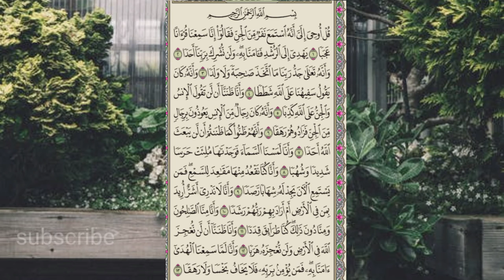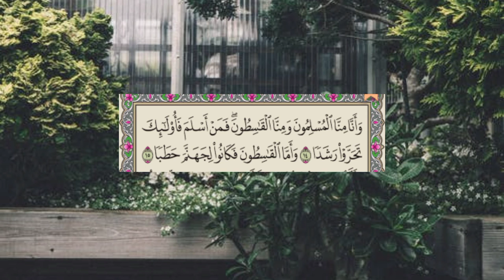سورۃ الجن کی تلاوت|no copyright verses 1 to 14 part 1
is video mein surah Al Jin ki tilawat hai Jo free copyright talawat hia